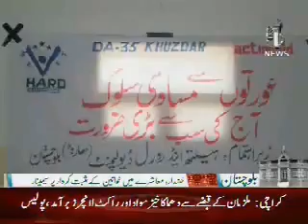KHUZDAR HARD seminar in khuzdar ON AAJ NEWS 04-04-2011..Abdullah shahwani